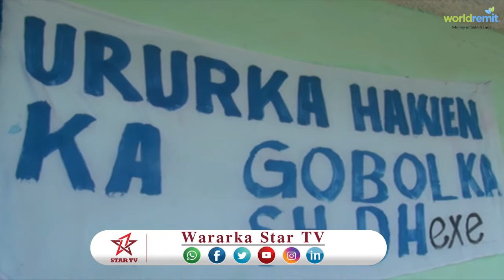Maalinta Haweenka ayaa laga xusey Magalada Jawhar